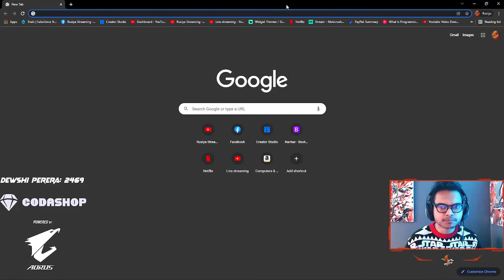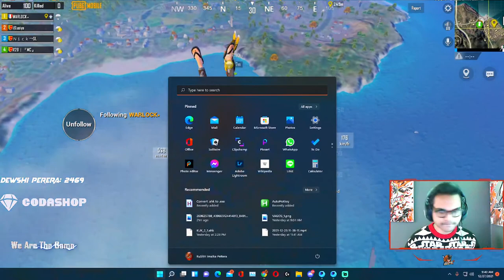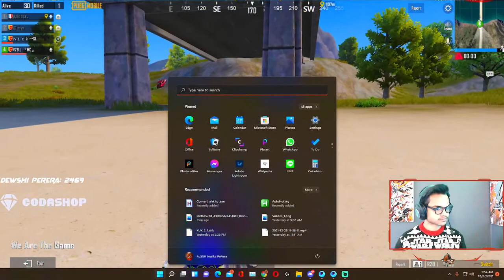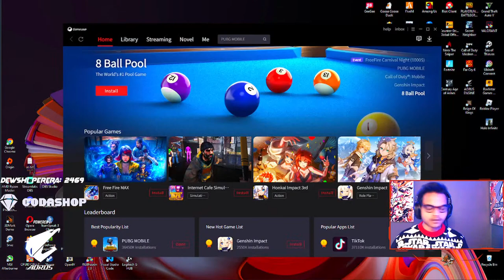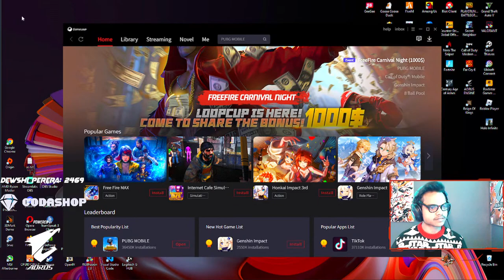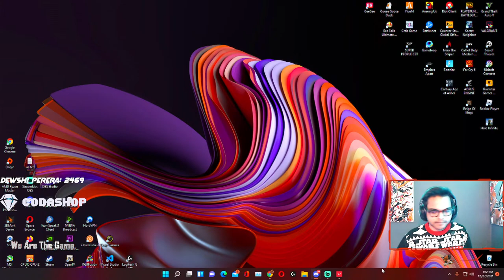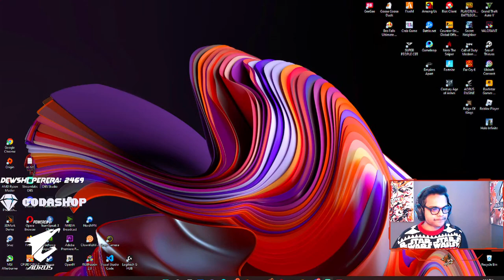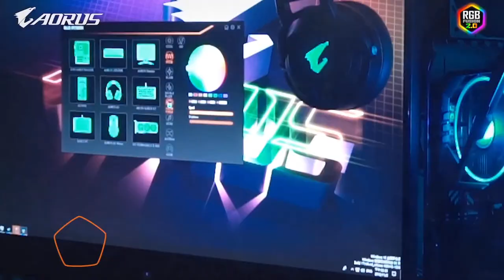ITS VALO TIME BOYS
Pc Specifications:
🔻Processor: Ryzen 7
🔻Ram: Crosair Vengence RGB Pro 32GB
🔻SSD: Samsung Evo 970 plus
🔻Keyboard: Logitech G512 Carbon
🔻Headset: Logitech G Pro X
🔻Mouse: Logitech G502 Hero
🔻Webcam: Logitech C922 Pro HD Camera